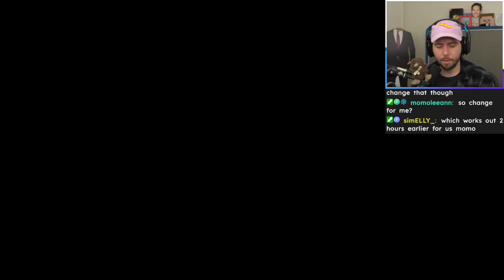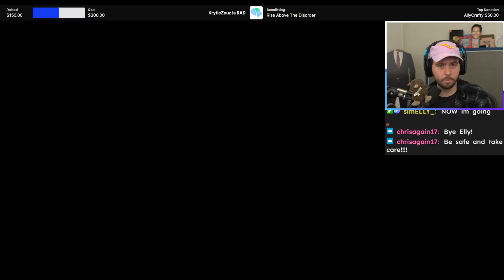now this is legendary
Zeuz continues to train up his pokemon to get ready for the tournament of power